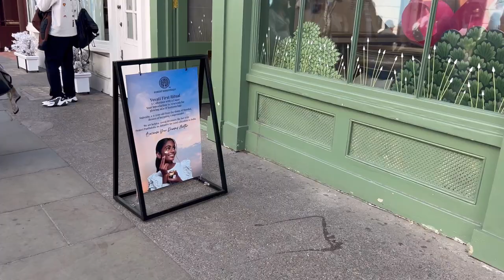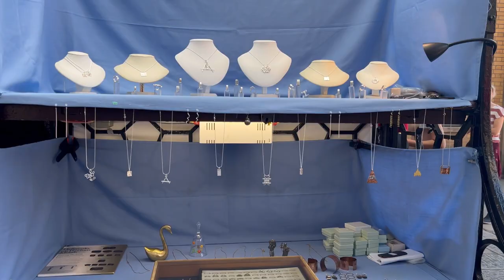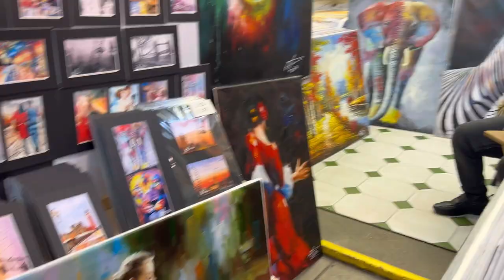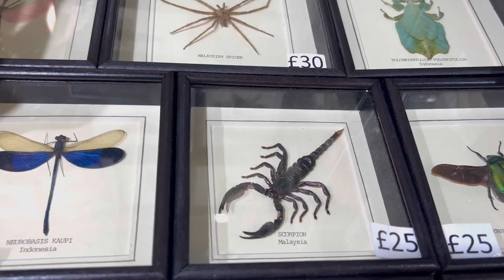Apple market, jubilee market, Neil’s yard, Covent garden | vlog | cool and happening place in london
Covent Garden is a vibrant district in London known for its historical significance, lively atmosphere, and cultural attractions. It's famous for its market, theaters like the Royal Opera House, street performances, boutique shops, and diverse dining options. The area is a popular destination for tourists and locals alike, offering a mix of entertainment, shopping, and artistic experiences.

Musician: @iksonmusic